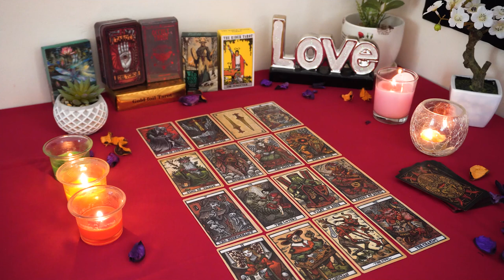PISCES💘 They Are Realizing They Are Tied & Bound to You Spiritually. Pisces Tarot Love Reading